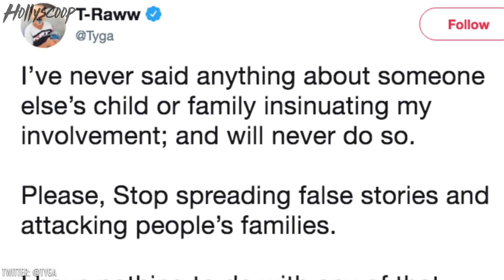Kylie Jenner Takes PATERNITY TEST! Who Is The FATHER?!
Kylie Jenner has taken the DNA to find out if Travis Scott or Tyga is the father of baby Stormi and we have the results! We found all this out because Tyga took to twitter and the whole Kardashian clan is pretty pissed at him at this point. Did you guess correctly the results of the test?